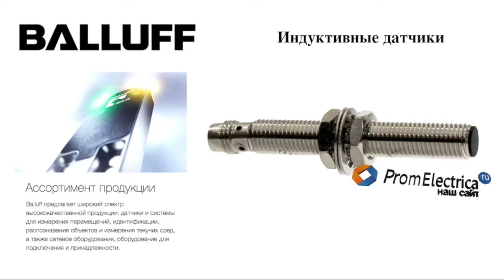Индуктивные датчики BES M08MI-NSC20B-BV03 BALLUFF Код заказа: BES002R